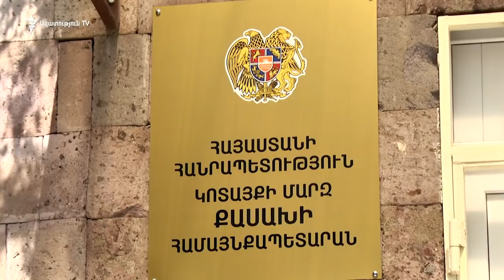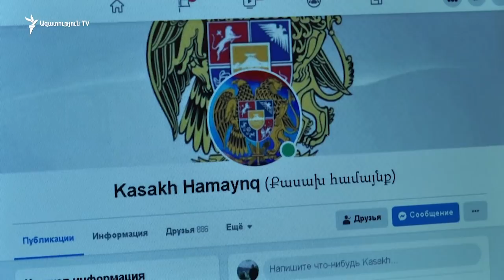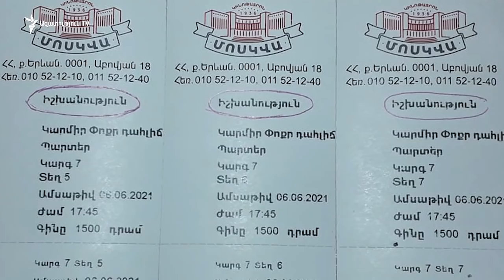Քասախի ղեկավարի անունը կապվում է 2 քրեական գործերի հետ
Քասախի ղեկավարը պատգամավոր Աննա Մկրտչյանի հայրն է և մեղադրվում է խոշոր չափի գումարներ յուրացնելու, պաշտոնական կեղծիք կատարելու և պաշտոնական դիրքը չարաշահելու համար